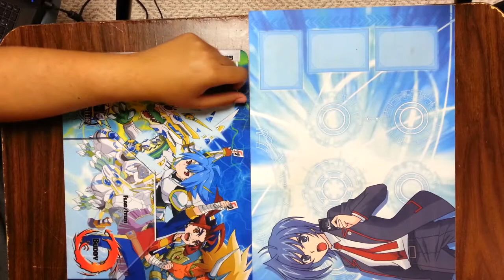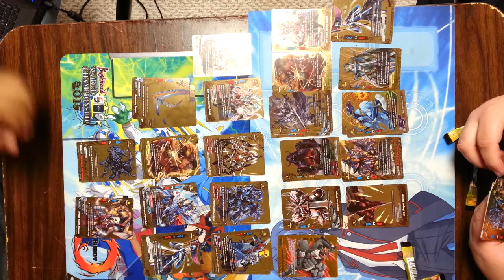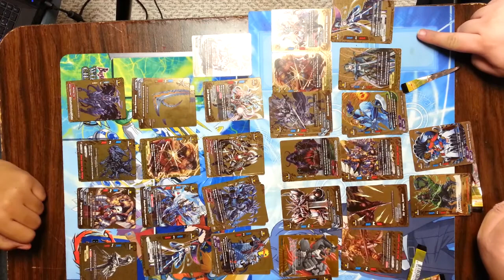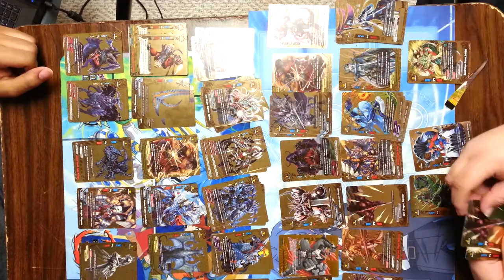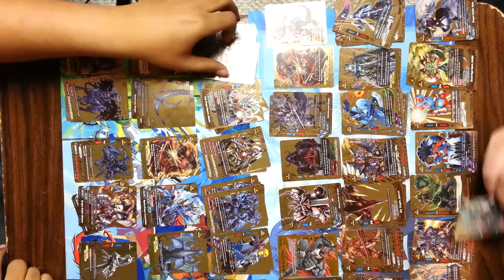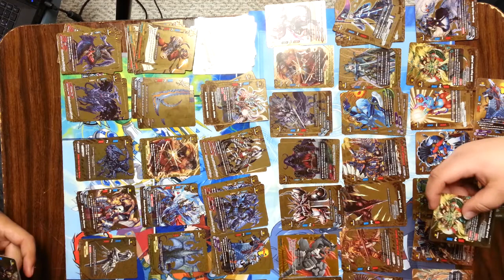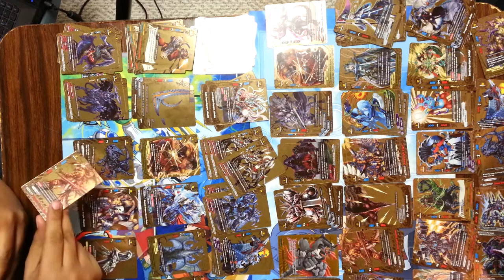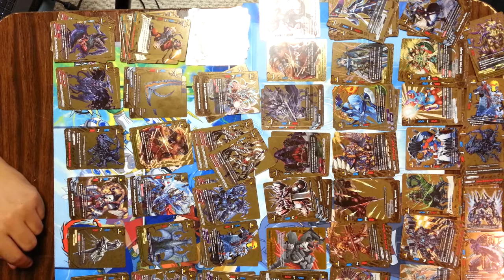Future Card Buddyfight - Diesel and Kyuusei's unboxing of Kitty's Golden Buddy Booster Boxes